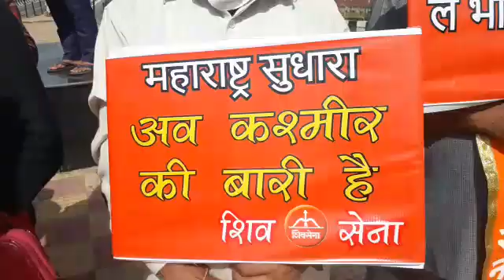Shiv Sena Bala Saheb Thackeray J&K unit holds protest at Jammu.